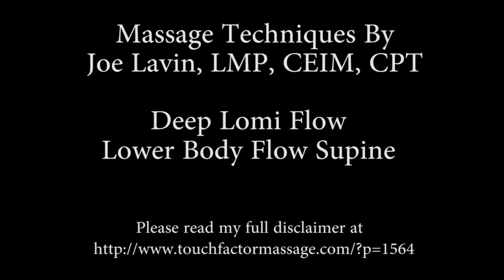Deep Lomi Massage - Lower Body Runs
To schedule a massage with Joe Lavin, LMP or learn more about his workshops and continuing education classes. go For more information on Individual and Couple's Massage Workshops, go